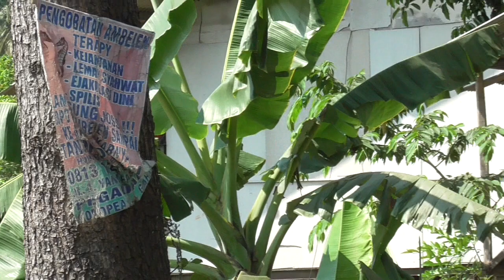Keren, Paspampres Bawa Mobil Wakil Presiden & Moge Mewah Di Kelokan Maut Kersamanah Pasca Dari Tasik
saat saya memantau jalur tengkorak, jalan ekstrim Binuang kersamanah Garut Jawa barat tidak sengaja berjumpa dengan pasukan Paspampres yang bergerak dari Tasik ke jakarta.

konvoi pasukan Paspampres mengawal dua truck pengangkut mobil mewah wakil presiden RI dan Motor Gede Paspampres.

menurut info wakil presiden Prof. Dr. KH. Maruf Amin menghadiri acara peresmian BLK berbasis komunitas di pesantren Cipasung Tasikmalaya ditemani beberap menteri